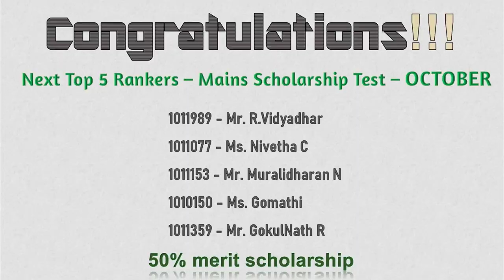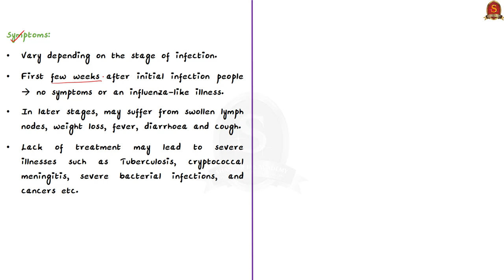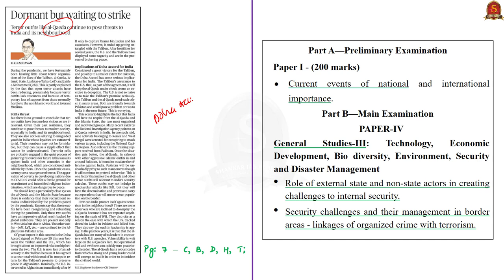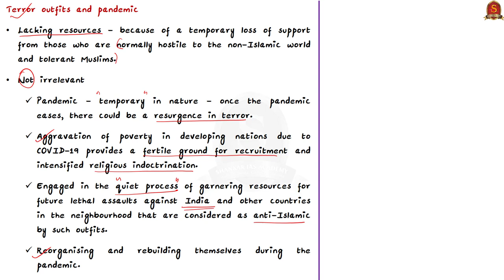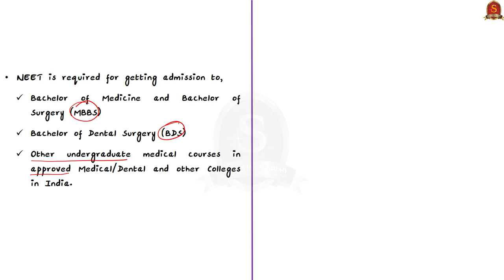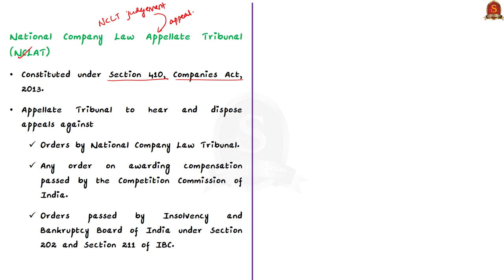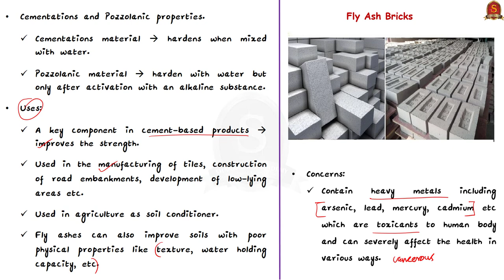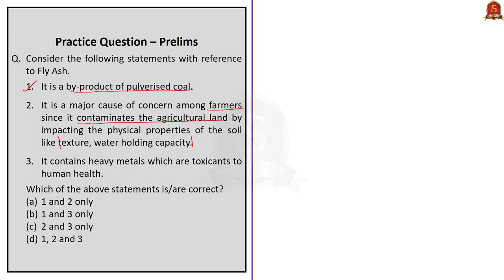Mains Scholarship Test 2020 - RESULTS || 20th October 2020 || The Hindu Daily News Analysis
We are happy to announce the results for Mains scholarship test 2020 - October.
►►Link for the results of OCTOBER Mainstorming Scholarship Test 2020

►►Introduction - 0:00
►►List of Topics - 1:41
►►Time Stamping of news articles:
1. Many gains in fighting HIV (OPED) - 1:50
2. Dormant but waiting to strike (OPED) - 07:58
3. The NEET challenge (Editorial) - 13:12
4. NCLAT junks Kymal’s plea against Siemens Gamesa - 17:57
5. Fly ash from power station leaks into Ennore creek - 20:50
6. Cotton with lower moisture content to be paid more than MSP - 23:27
7. Prelims Practice Questions - 24:09
       i. HIV.
      ii. NEET.
     iii. NCLAT.
     iv. Fly Ash.
8. Mains Practice Question - 27:35

Important topics such as HIVAIDS InternalSecurity NEET NCLAT FlyAsh MSP are vividly discussed in UPSC Civil Services Exam Perspective in this video, with a special Practice cum Revision session in the end.

For sharing the scanned copy of written mains answers, please do the following.
Step 1: After writing the answers, take a picture (using office lens or otherwise) and save them in PDF format.
Step 2: Upload the PDF file in your google drive.
Step 3: Right click on the file and choose 'Get shareable link', then, click 'sharing settings'.
Step 4: Click 'Advanced' and change the 'specific people to access' setting to 'Anyone with the link can view'.
Step 5. Save the changed setting and copy the link.
Step 6: Paste the link in the comment section.